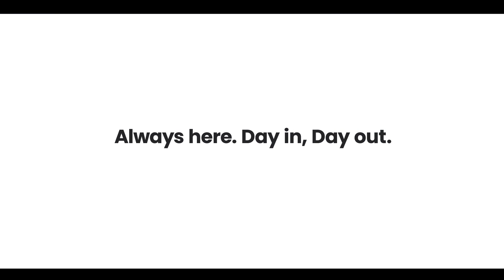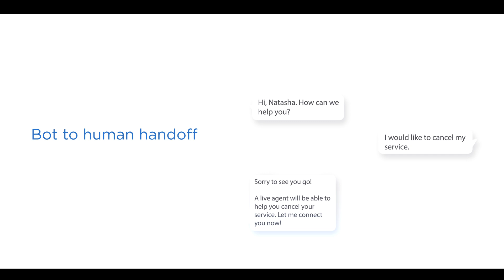SHOUTOUT powered by Arimac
SHOUTOUT powered by Arimac- a premier multilingual chatbot which can understand over 150 languages or combinations with the help of deep learning and natural language processing.

SHOUTOUT is a user friendly software which is compatible with all direct messaging applications which provides you with unlimited accessibility to your customers to serve them better

This chatbot has been in development for a significant amount of time, and has been tried and tested with local and global clientele.

Give us a shoutout for further information. We would love to be your digital solutions partner to take your products and services to the future.